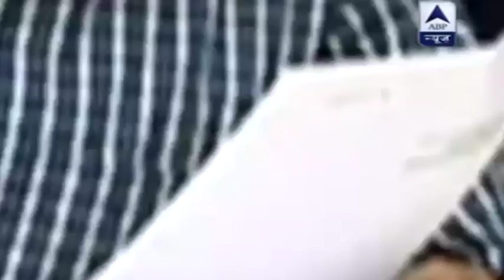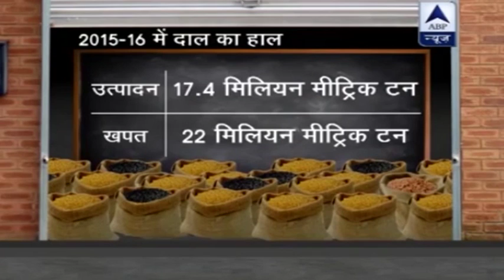Jan Man Exclusive: Pulses prices plummet by 40% in wholesale market, know reasons